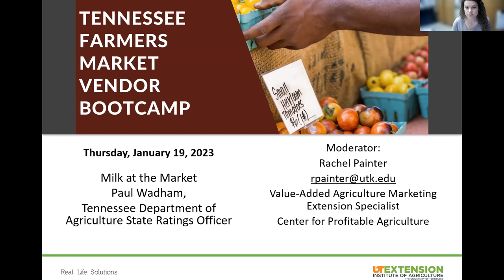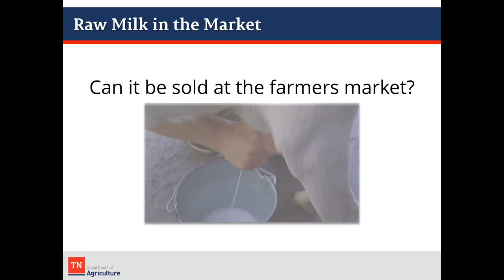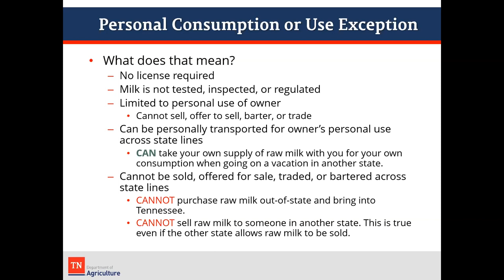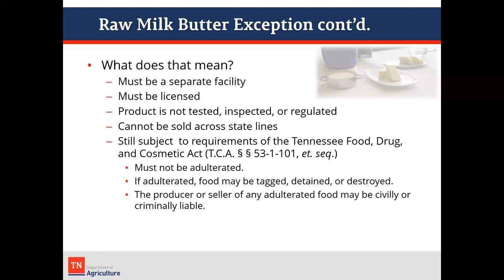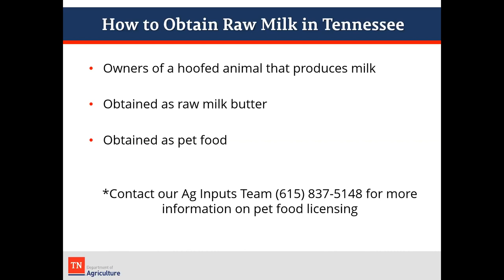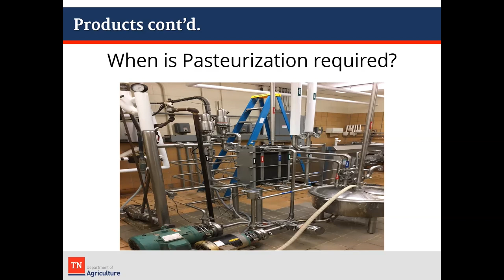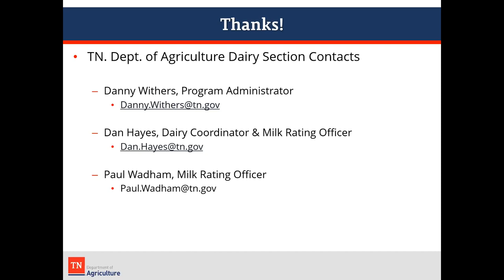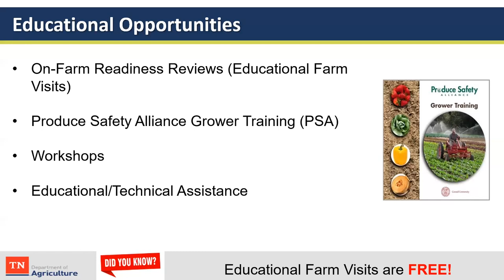Farmers Market Vendor Bootcamp Milk